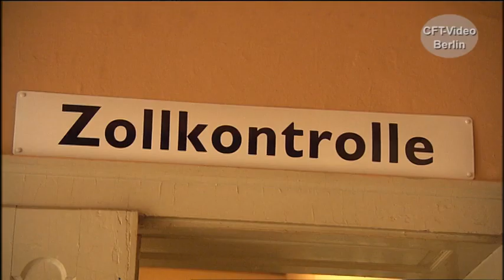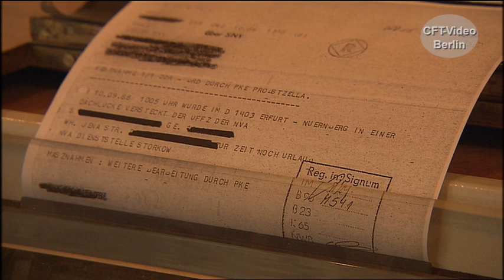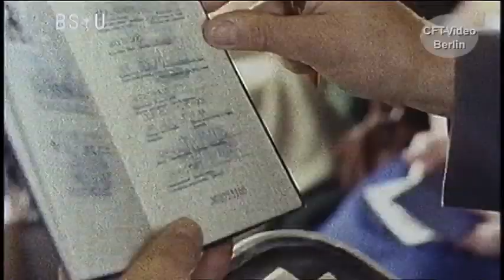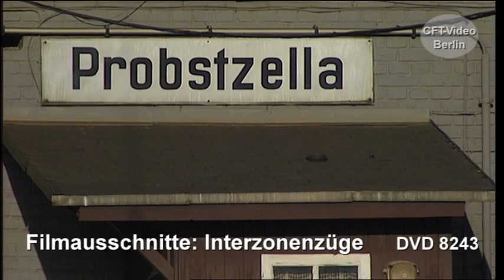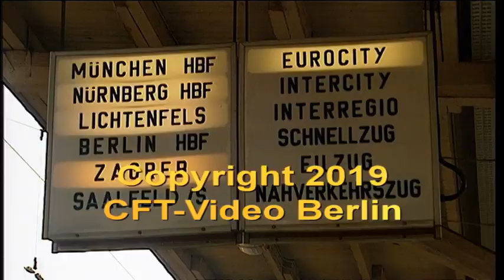30 Jahre Deutsche Einheit: Grenzbahnhöfe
Zuerst hießen Sie Interzonenzüge. Nach 1971 dann Transitzüge. In den Grenzbahnhöfen wurden die Westzüge von den DDR Organen abgefertigt. Wir haben im Grenzbahnhof Probstzella die düstere Zeit wieder aufleben lassen. Ein Museum im Bahnhofsgebäude hilft dabei. Viel Spaß beim Anschauen.